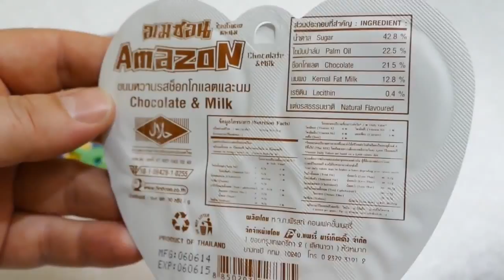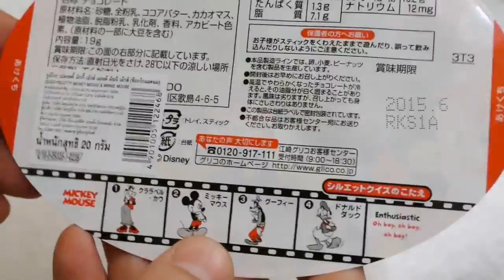Panda & Mickey Mouse - Chocolate & Milk